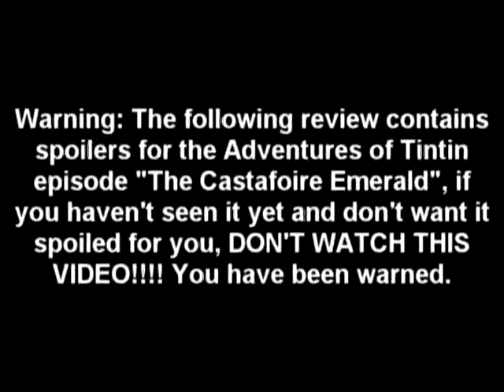The Castafoire Emerald The Adventures of Tintin Episode Review